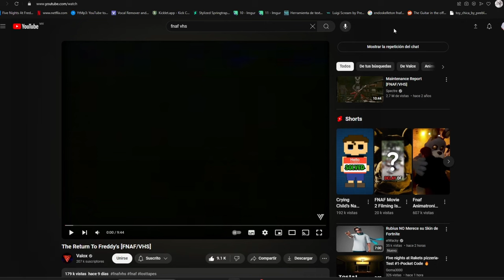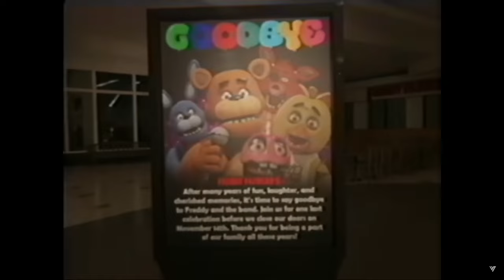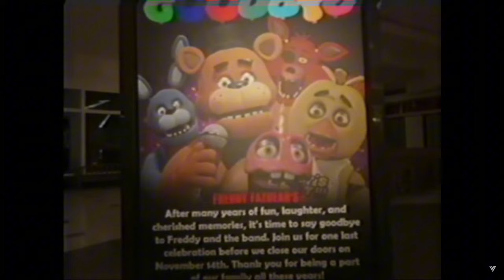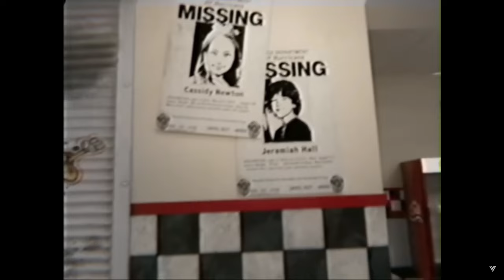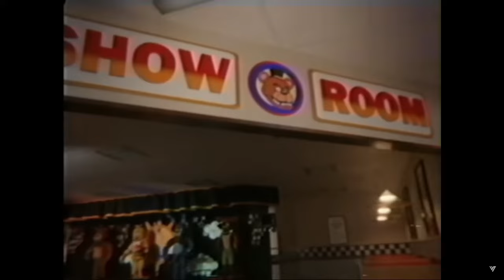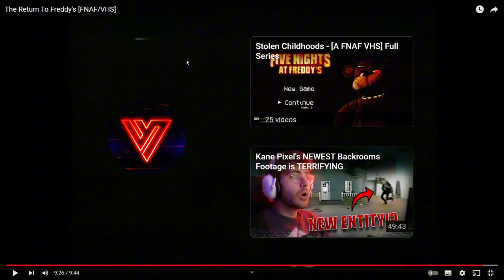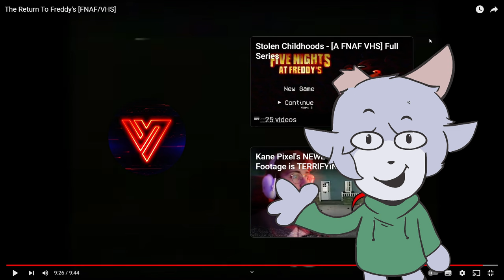WILLIAM ESTÁ CERCA, NO ENTRES..- The Return to Freddy's